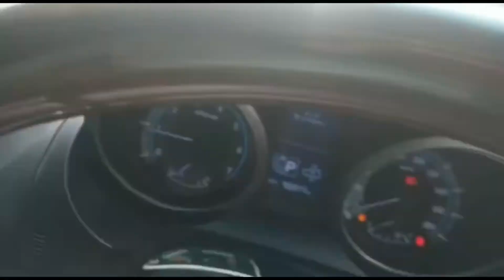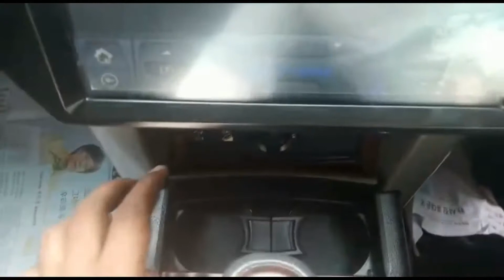Toyota Prado TZ G 4.0 2009 for Sale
TOYOTA PRADO
TZG
MODEL 2009
UPLIFT 2018
REGISTERED
COLOR BLACK
MILEAGE 92000